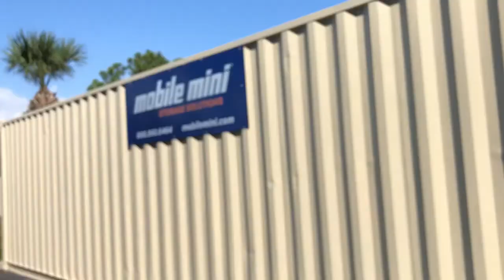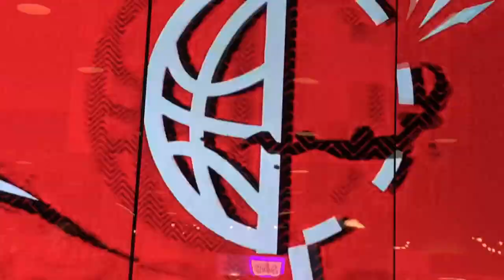Day one of the Cruise Vlog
The very first episode of the Cruise vlogs